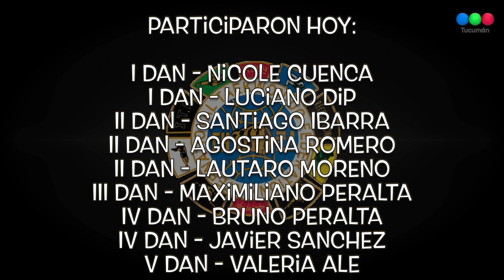XI Programa Taekwon-Do ITF Original 29 05 2021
Onceavo programa "Taekwon-Do ITF Original" Emitido el día 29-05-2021 por Canal 8 Telefe Tucumán. Conducido por Sabonin Emilio Castillo; Sabonin Enrique Romero; con la incalculable colaboración de nuestro S G Master Adolfo Villanueva.